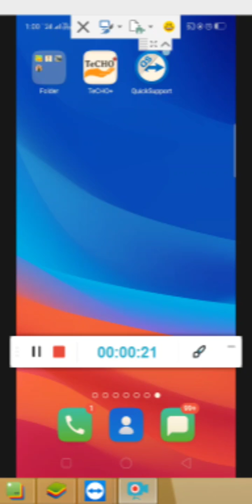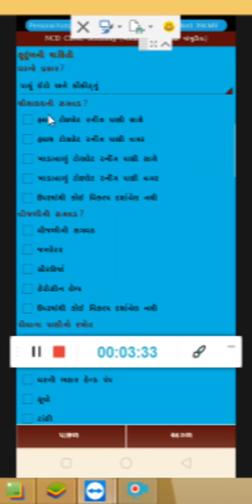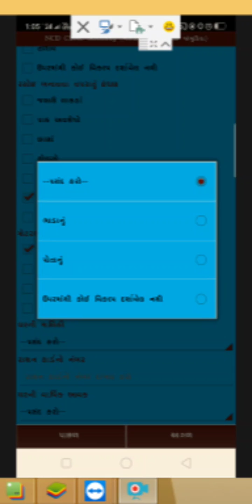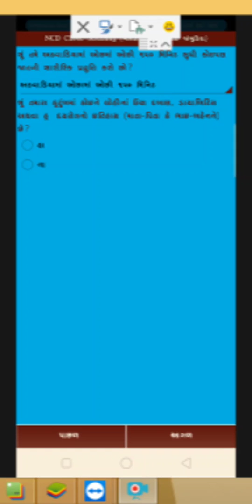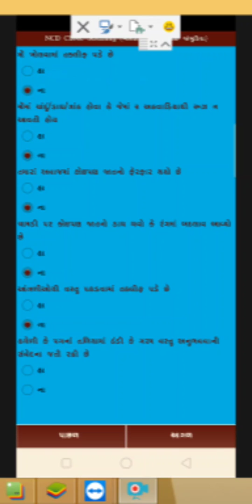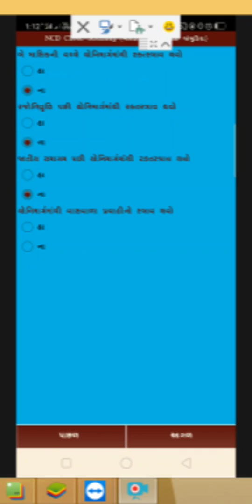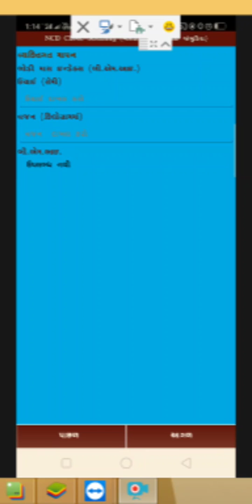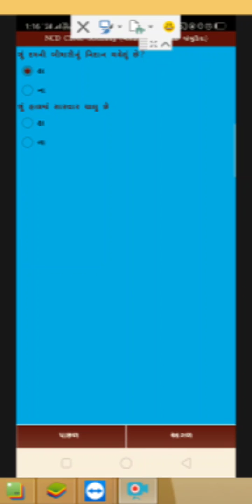Techo NCD (CBAC) entry step by step by ASHA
ટેકો પ્લસ માં આશા દ્વારા CBAC એન્ટ્રી (NCD સ્ક્રીનીંગ) કેવીરીતે કરવી તેની સ્ટેપ બાય સ્ટેપ જાણકારી ડેમો સાથે આ વિડિયો માં આપવામાં આવી છે...